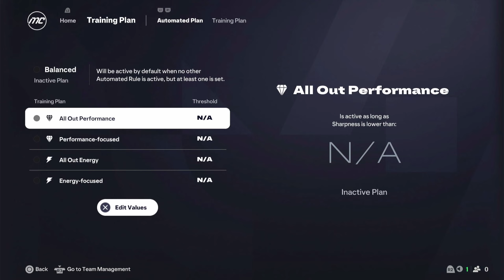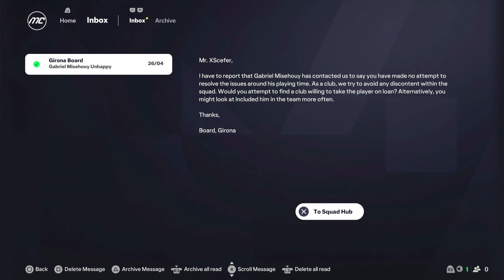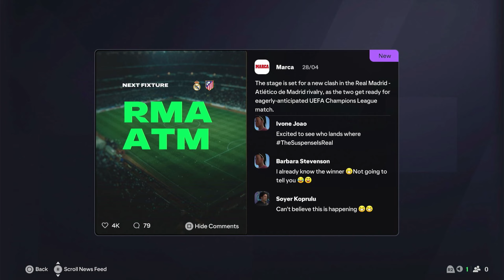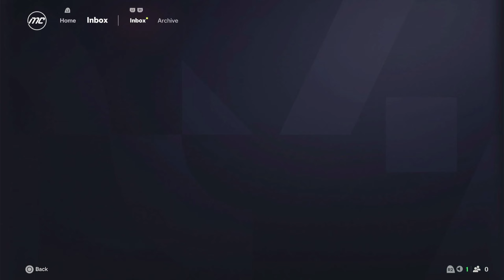EA FC 25 #20 | Manager Career Mode - Season 1 ~ Girona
We take on the road to glory in Manager Career Mode of Legendary Difficulty in the new football game, FC 25 by EA Sports.